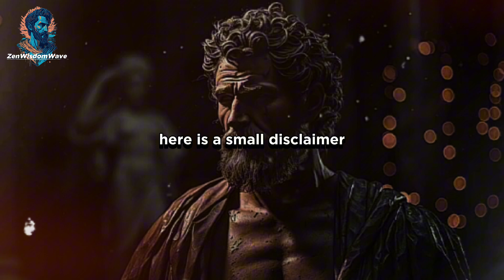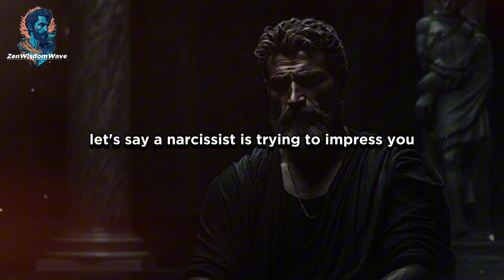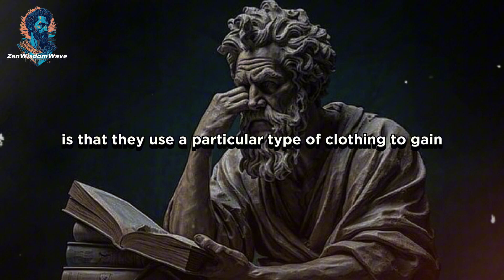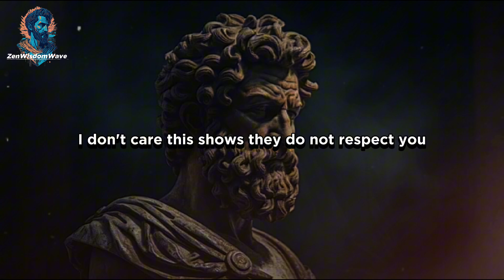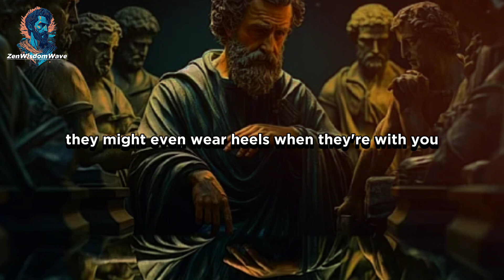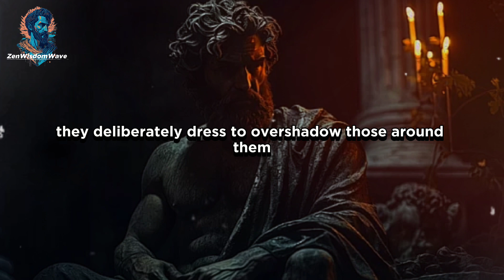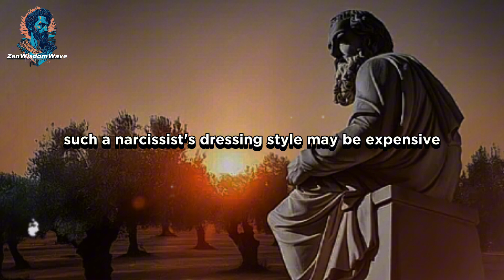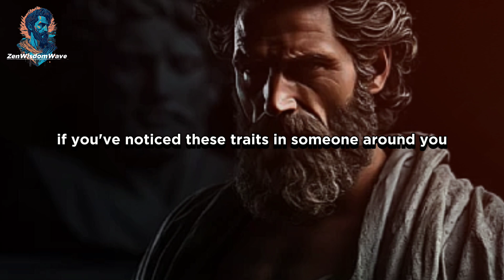5 Weird Dressing Habits Of A Narcissist | Shocked | Zen Wisdom Wave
5 Weird Dressing Habits Of A Narcissist | Shocked | Zen Wisdom Wave

Dive into the intriguing world of narcissism with our latest video, "5 Weird Dressing Habits Of A Narcissist"

Ever wondered why some people dress the way they do? In this eye-opening exploration, we unveil the surprising fashion choices that can reveal a narcissistic personality. From flamboyant styles to excessive brand logos, discover how clothing becomes a powerful tool for self-promotion and validation. Join us as we decode these dressing habits and shed light on the psychology behind them. Don't miss out on these shocking insights that could change the way you view fashion and personality!

Narcissistic personality
traits Narcissist
fashion choices
Narcissism and self-image
Signs of a narcissist
Dressing to impress
Narcissist behavior patterns
Fashion and
self-esteem
Attention-seeking clothing
Grandiosity in style
How narcissists dress
Ego-driven fashion
Over-the-top outfits
Narcissistic relationships
Personal style and personality
Clothing and identity